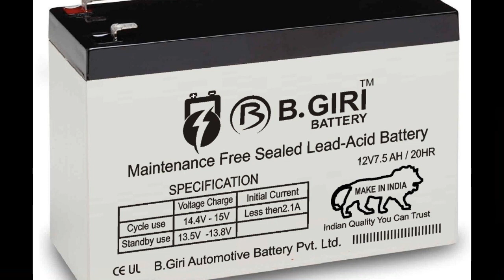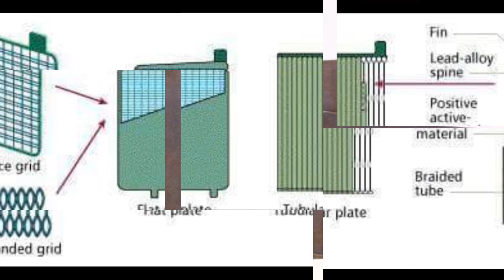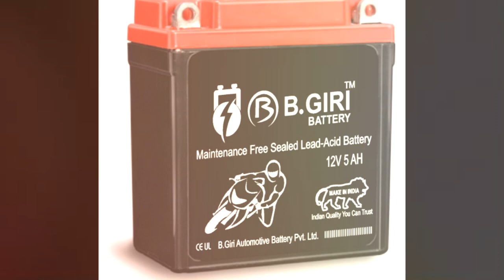Presentation of B.Giri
We Are At B. Giri Make manufacturer of Automotive Battery Since Last 1994. Battery For 2 Wheel ( 2.5 AH to 14 AH ), Auto Rikshow 25 AH to 30 AH , Car (35 AH to DIN , Commercial 65 to 200 AH Vehicles, Inverter, ( 100 AH to 250 AH ) Tublour (100 AH to 250 AH ) , E Rikshow 100 to 150 AH) and Solar Or Gel Battery ( 20AH to 200 AH )  and Stationery Battery like 4 Volt and 6 Volt  4.5 AH , 12 Volt 7.5 AH and ( 12 AH to 20 AH .)

We are Also Manufacturer of All Types of Brass Terminal for Motorcycle ,Car, Commercial Vehicle or Any Eearth Moving Equipment .

We Also Manufacturer 3rd Party Brand, All Battery Machines As Per Your Demand as Customized. All Size Plates Labour Rates & Also Provide Total Turn Key Projects Of Autotive Battery and Recycling Lead. ( Total Technical Support For Small Scales Business Unit With Production .At Your Door Step Any Where In The World).

B. Giri
Aashok Giri Goswami.
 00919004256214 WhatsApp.